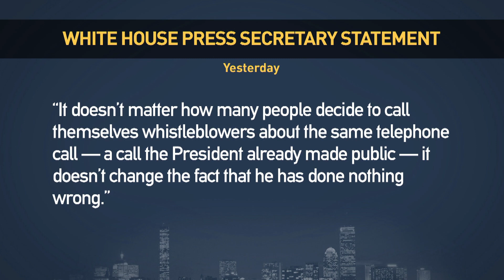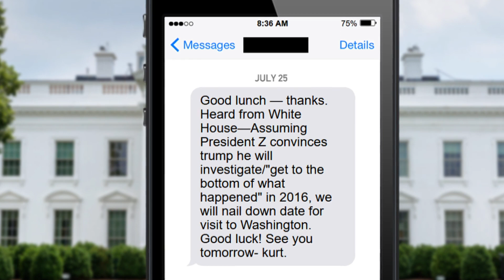A Second Whistleblower Comes Forward, And A Sanders Heart Attack Raises 2020 Questions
Attorneys for the whistleblower who raised concerns about President Trump’s July phone call with the Ukrainian president are now representing a second whistleblower who reportedly has first-hand knowledge of what transpired this summer. The revelation added another twist to the fast-moving impeachment inquiry into Trump’s potential abuses of presidential power for political gain. Meanwhile, in the Democratic primary race, issues of candidates’ age and health resurfaced when Sen. Bernie Sanders’ campaign confirmed Friday he had been hospitalized for a heart attack. To discuss these national political development, Jim Braude was joined by Michael Astrue, who served as counsel in both the Reagan and H.W. Bush administrations, and served as Commissioner of the Social Security Administration in both the Bush and Obama administrations; and Michael Curry, former president of the Boston NAACP and current chair of the national NAACP Advocacy & Policy Committee.